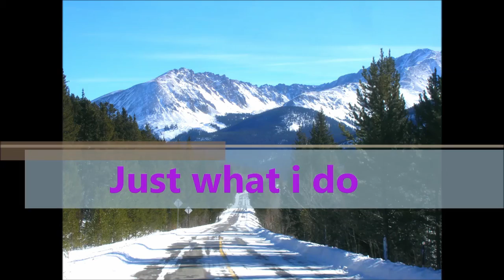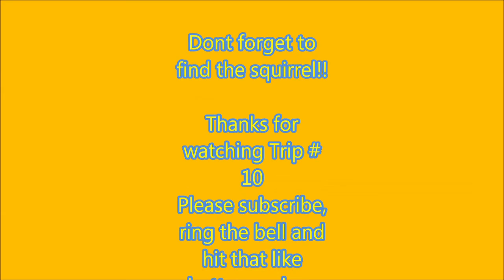Trip#10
This is Day-cation/Trip #10. Stay tooned for Trip #11 next Friday.

Don't forget to find the gray squirrel!